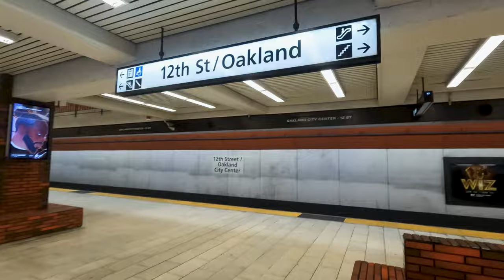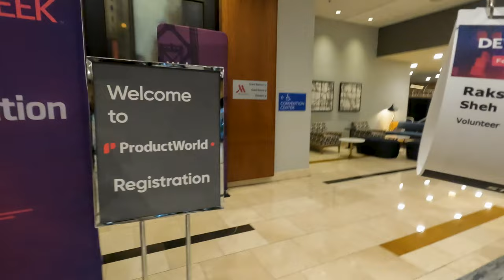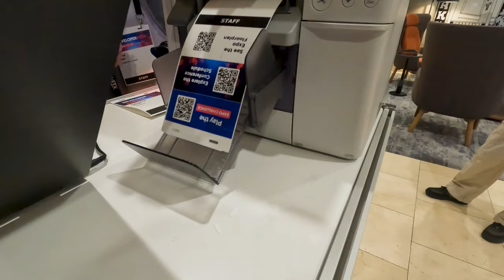Funny behind the scenes of Volunteering in Developer Week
In this video I am showing how a Volunteer works for any event and what goes around in preparing for the event!
The following event in the video is about the Developer week 2024 in Oakland, CA.
Hey there! I'm Rakshit, a passionate Computer Science student at CSU East Bay, USA. Join me as I navigate student life, explore tech wonders, and embark on unforgettable adventures in the vibrant American setting.

🌆 What You'll Find Here:

📸 Lifestyle Vlogs: Dive into the everyday life of an Indian student abroad. Expect campus life, cultural experiences, and much more!
📚 Tech Insights: Sharing my journey and discoveries in the fascinating world of Computer Science.
🌍 Travel & Exploration: Join me in uncovering the hidden gems of the Bay Area and other exciting locations in the United States.

0:00 - Intro
0:16 - Leaving for Oakland
1:31 - Reached Oakland
2:28 - Entering the Marriott
3:35 - Starting with the Shift
4:00 - Setting up the Gaming Zone
4:32 - Setting up the Pac-Man Arcade
5:37 - Meet Kateri and Mason
6:28 - Getting my ID card
7:21 - The Expo Hall
7:57 - Done with Shift, heading out to Subway
9:09 - Sahil's Cameo
9:41 - The End